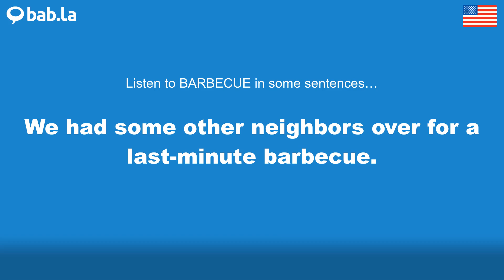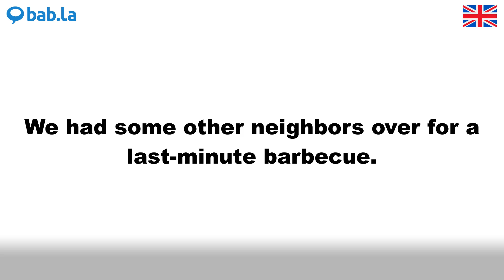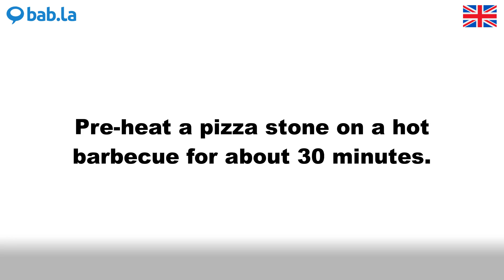BARBECUE pronunciation | Improve your language with bab.la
Improve your spoken English by listening to BARBECUE pronounced by different speakers – and in example sentences too. Learn and love languages with bab.la.